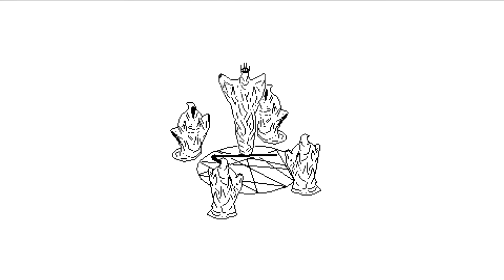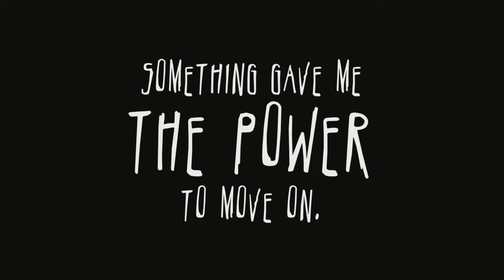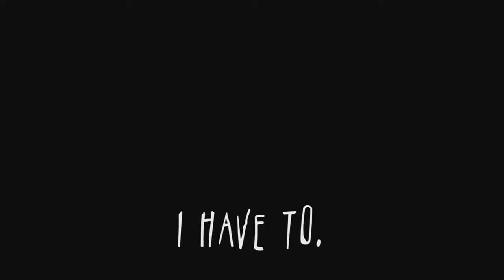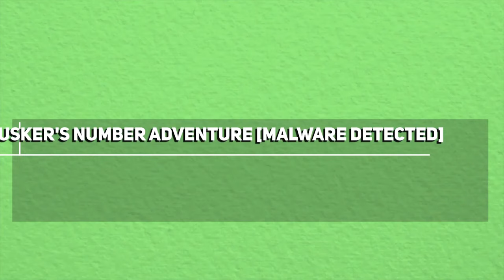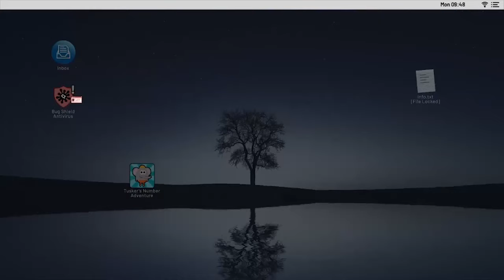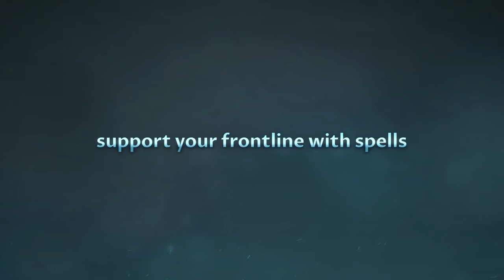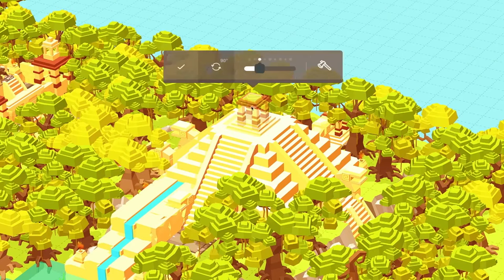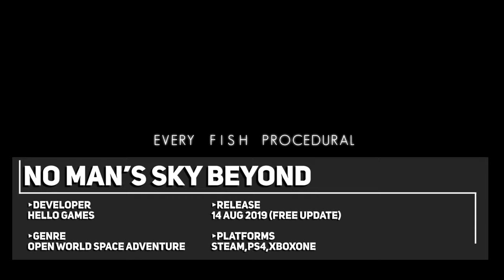Indie Game New Releases that I Missed in August 2019 - Part 3 | Last Rose & more!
August 2019 had 782 new releases on Steam which is the 2nd highest for the year so far, but thankfully  I didn’t miss out on that many. I also weeded out the selection a little more than usual, so here are the Indie Game New Releases that I missed in August 2019 Part 3.

00:21► Kawaii Deathu Desu
01:17► Death Crown
02:39► Overdungeon
04:46► Existence
06:08► Gravitas
08:23► Tusker's Number Adventure [Malware Detected]
09:23► Khan VS Kahn
10:31► Wayward Souls
12:03► Rise of Legions
12:30► Ashes of Oahu
14:19► Animal Up!
15:02► Din's Legacy
16:52► Last Rose
17:37► Wildbus
18:33► BUILD
19:27► No Man’s Sky Beyond